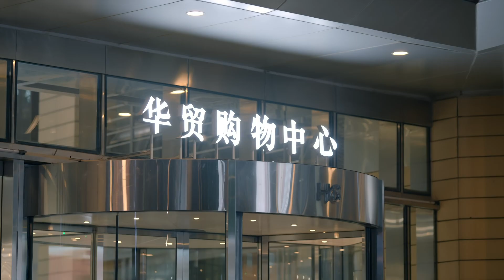♫【小敏家Clip31】前夫妄想和女人复婚，无赖的脸皮到底能有多厚？大锤可能都砸不动#Chinese drama#English subtitles#黄磊#周迅#小敏家#家庭#倫理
⏰每天8:30am(GMT+8)、9:00am(GMT+8)准时更新Update on time～
📣English subtitles can be translated on screen into multiple languages❗️